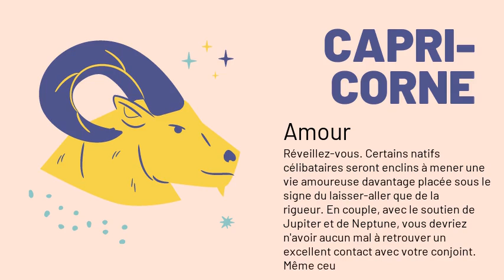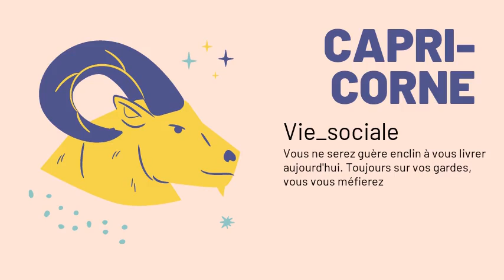Capricorne, votre horoscope du 01/01/2021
Amour : Réveillez-vous. Certains natifs célibataires seront enclins à mener une vie amoureuse davantage placée sous le signe du laisser-aller que de la rigueur. En couple, avec le soutien de Jupiter et de Neptune, vous devriez n'avoir aucun mal à retrouver un excellent contact avec votre conjoint. Même ceux d'entre vous qui sortent d'une période délicate retrouveront le bonheur à deux.
Argent : Vénus étant une planète positive sur le plan financier, elle va vous aider à améliorer vos revenus ainsi qu'à bien gérer votre budget.
Santé : Avec cette position de Saturne, votre résistance physique sera en très légère baisse. Mais en échange, Saturne vous aidera à adopter une bonne hygiène de vie.
Travail : Soyez prudent, en vous méfiant de tout le monde dans votre entourage professionnel. Cela vous évitera une bien mauvaise surprise.
Famille : Excellentes relations avec votre famille et, tout particulièrement, avec vos enfants. Vous aurez avec eux des liens privilégiés, à tel point que votre partenaire pourrait en nourrir quelque jalousie.
Vie_sociale : Vous ne serez guère enclin à vous livrer aujourd'hui. Toujours sur vos gardes, vous vous méfierez si quelqu'un vous adresse des mots gentils.